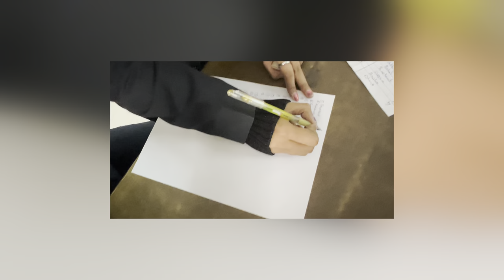Introduce My Friends || KCMT Collge Vlog || 25 January 2023 || Bareilly Wala